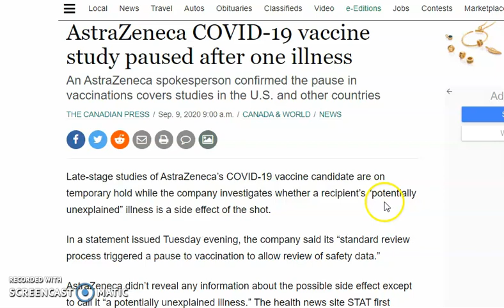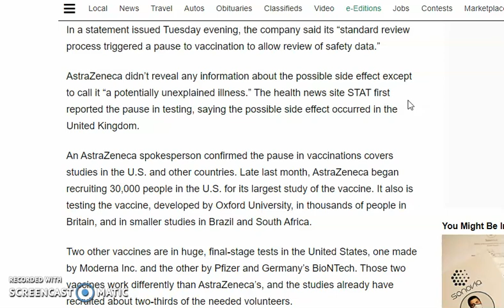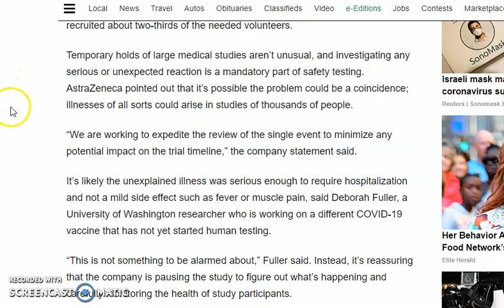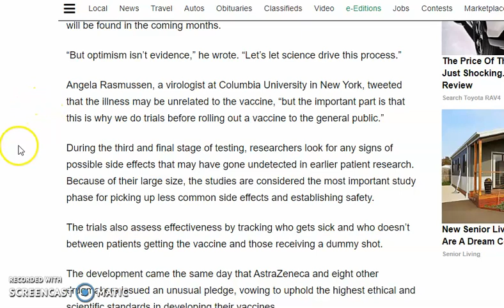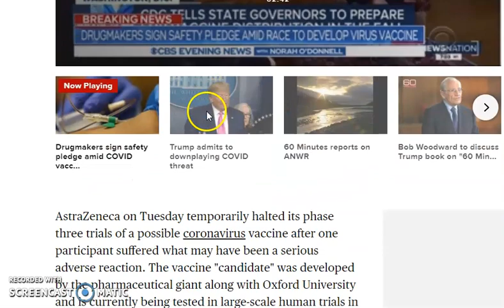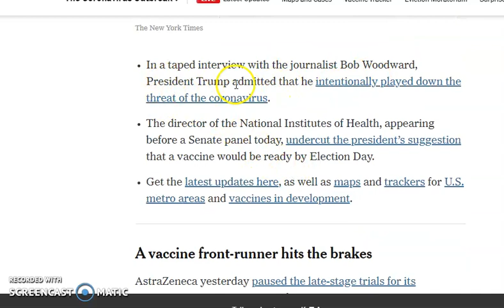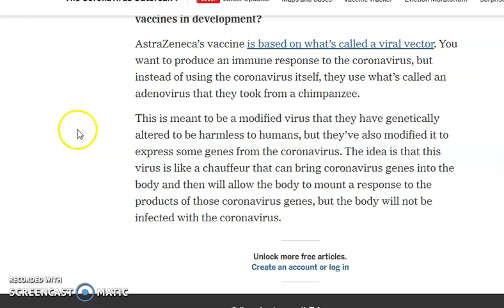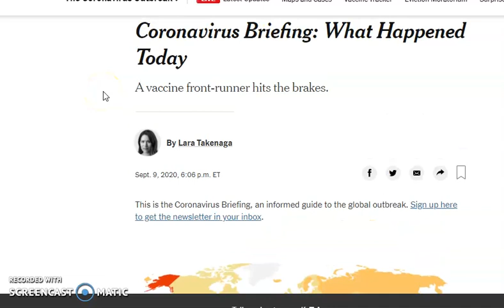C@V1D Va@@1NE Update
The second person to contract transverse myelitis from AstraZeneca's vaccine during phase III of the trials. News articles below.

"Transverse myelitis is an inflammation of both sides of one section of the spinal cord. This neurological disorder often damages the insulating material covering nerve cell fibers (myelin). Transverse myelitis interrupts the messages that the spinal cord nerves send throughout the body."

"Recovery from transverse myelitis usually begins from two to 12 weeks after you first experience symptoms. Recovery can take up to two years. About one-third of people with transverse myelitis have full or near-full recovery, with most of their symptoms gone."

This means, 2/3 do NOT have a full or near-full recovery!!

Cindy